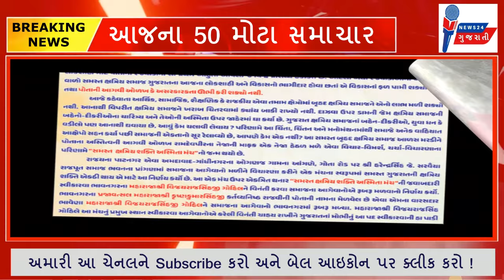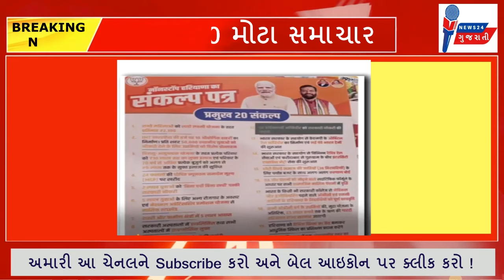Today Breaking News: 22સપ્ટેમ્બર, 2024: આજના સમાચાર, આજના તાજા સમાચાર, આજના મોટા સમાચાર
Today Breaking News: 22સપ્ટેમ્બર , 2024, આજના સમાચાર, આજના તાજા સમાચાર , આજના મોટા સમાચાર આજના_સમાચાર આજના_તાજા_સમાચાર સમાચાર તાજા_સમાચાર ખેડૂત_સમાચાર ગુજરાતી_સમાચાર 22/09/24: આજના તાજા સમાચાર Headlines News Breaking News સમાચાર weather khissu મોદી ચોમાસુ SBI Gas Pakistan આજના સમાચાર આજના તાજા સમાચાર તાજા સમાચાર આજના ખેડૂત સમાચાર ખેડૂત સમાચાર બજારભાવ આજના બજારભાવ હવામાન સમાચાર આજના હવામાન સમાચાર વરસાદના સમાચાર આગાહી ગુજરાતી સમાચાર આજના ગુજરાતી સમાચાર તાજા ગુજરાતી સમાચાર ગુજરાતનાં સમાચાર આજના તાજા સમાચાર હવામાન સરકારી યોજના સરકારી ભરતી સરકારી સહાય પીએમ કિસાન યોજના 2000નો હપ્તો pm kisan yojana વરસાદની આગાહી અંબાલાલ પટેલ ભારે વરસાદની આગાહી વાવાઝોડુ વાવાઝોડાના સમાચાર લાઈવ સમાચાર લાઈવ ગુજરાતી સમાચાર ગુજરાતી સમાચાર લાઈવ સમાચાર બતાવો સમાચાર આજના આજના તાજા સમાચાર 2024 aaj na samachar aaj na taja samachar taja samachar gujarati samachar aajna samachar varsad varsad ni aagah aaj na gujarati samachar gujarat_news khissu ગુજરાતીજાણકારી Gujarat_News Today_News_headlines video news મુખ્ય_સમાચાર વરસા સમાચાર weather સમાચાર tv9_news આજના લાઈવ સમાચાર સમાચાર દેખાડો સમાચાર બતાવો આજના સમાચાર બતાવો khedut samachar sarkari yojana sarkari sahay વાવાઝોડાના સમાચાર વાવાઝોડું કેટલે પહોંચ્યું vavajhoda na samachar vavajoda na samachar વાવાઝોડાના લાઈવ સમાચાર gujarat_news News18 India gujarati news channel,gujarat samachar tv,gujarati news,gujarat samachar,live gujarati news,gujarati latest news,breaking news,ગુજરાતી ન્યૂઝ,live tv,ગુજરાત સમાચાર,ગુજરાતી સમાચાર,paris olympics,paris olympics 2024,olympics,paris 2024 olympics,olympic village,condoms in olympics,olympic games,paris